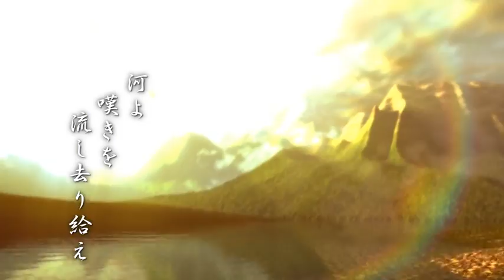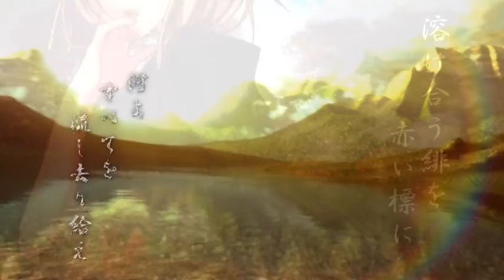『緋い糸』歌ってみたｂｙ赤ティン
I don't know how to translate the title, so...just leave it in original title
ソロバトルすごすぎて笑いながらミックスしてた
怪しいおじさんもパパかぁ。オメデトウゴザイマス

本家様　sm28400378

動画　三重の人mylist/44069744　@mienohito

　ミックス　　　俺。　mylist/5307510　@akatibitintin
「re:stArT」、通販超やってます！
クロスフェード　sm26088804
ボカロオリジナル　『魔法の望遠鏡』sm28006811

『詩人×赤ティン　しらす(。∀°)ちくわラーメン会 in ニコバー新宿』（東京）goo.gl/wv0PLP